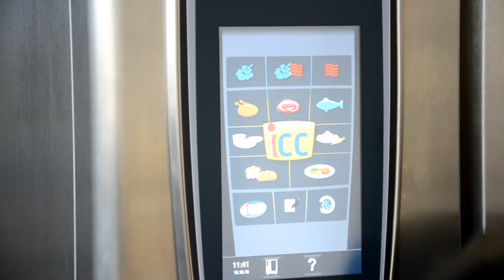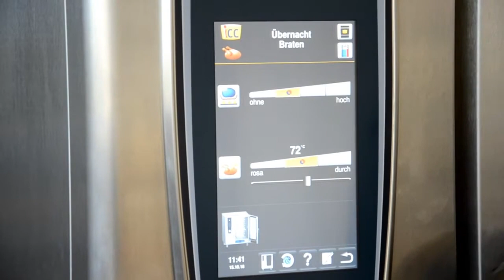RATIONAL I Combi Pro